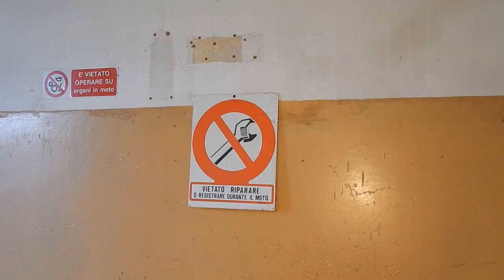STAZIONE FERROVIARIA & CASA ROSSA ABANDONED RAILWAY STATION & RED HOUSE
Ciao a tutti, in questo video io, Samuele, Pietro e il Pink Fluffy Unicorn esploreremo una vecchia stazione dei treni abbandonata e una piccola casa rossa.

Hi there, in this ue me, Pietro, Samuele and the Pink Fluffy Unicorn will visit an abandoned railway station and a little red house.

Se volete saperne di più potete visitare la mia pagina Facebook, Sito Internet e Instagram

IL MIO GRUPPO FB URBEX 4 PASSION